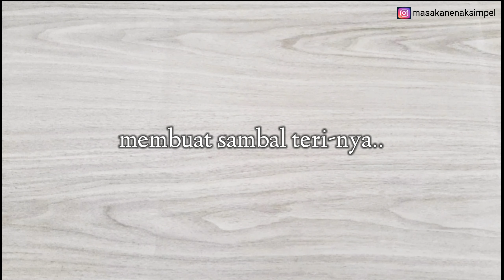bikin nasi goreng kayak gini , pasti makin disayang suami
assalamualaikum sobat,kali ini saya mau berbagi resep makanan mudah dan praktis, bisa jadi ide jualan makanan yang laris

NASI GORENG SAMBAL TERI

bahan-bahan;
-1 mangkok nasi
-1 siung bwg merah,1 siung bwg putih
-1 batang daun bawang prei
-1 buah sosis,5 buah baso
-1 sdm saos tiram,1 sdm saos tomat,1 sdm saos cabe
-1 butir telur
-1/2 sdt garam,1/4 sdt kaldu

bahan sambal teri
-- teri dan kacang tanah 1 genggam
-10 buah cabai
-5 siung bamer,2 siung baput
-garam,gula,kaldu bubuk